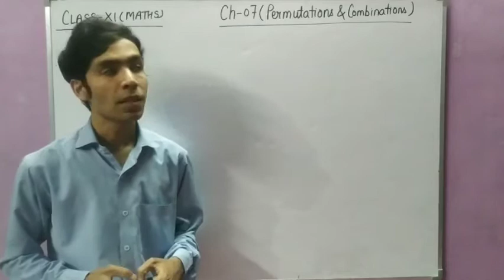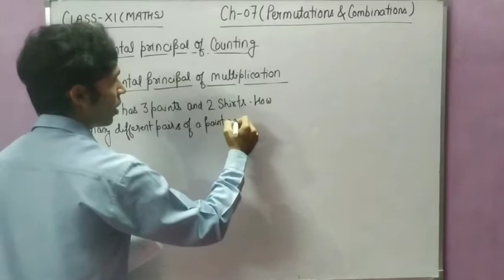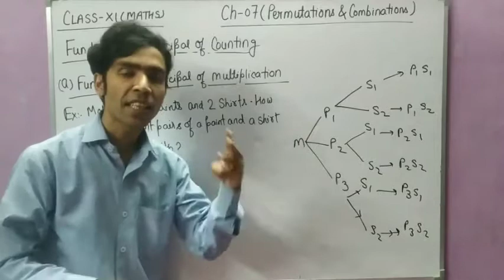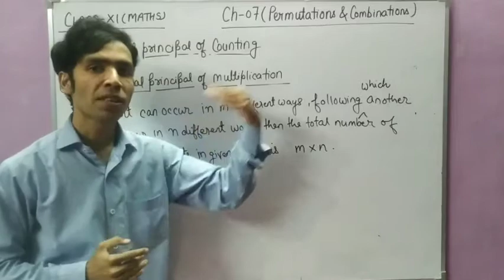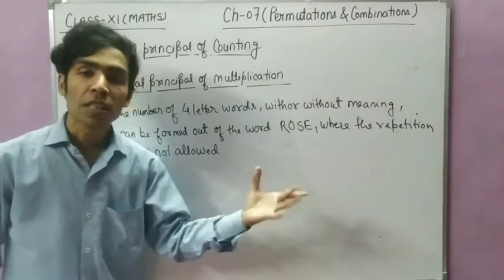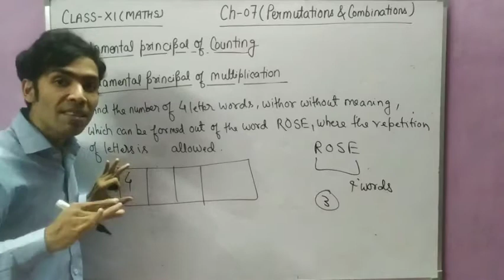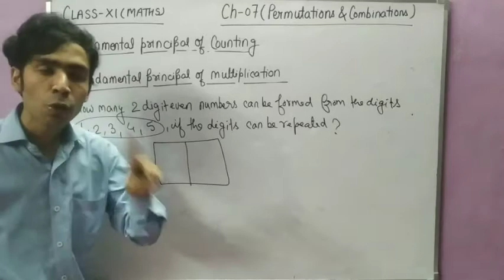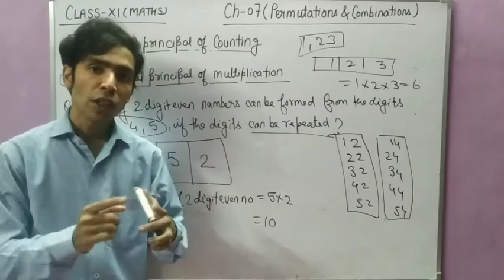Class XI (Maths) Chapter 7 ( Permutations and Combinations ) Part 1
Explanation of fundamental principal of counting